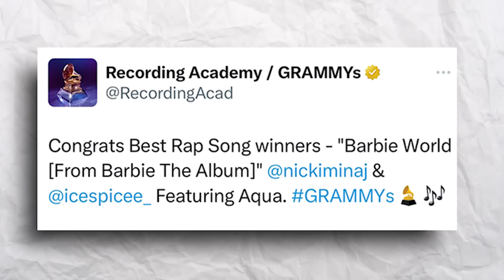Most Awkward Moments At Grammys 2024